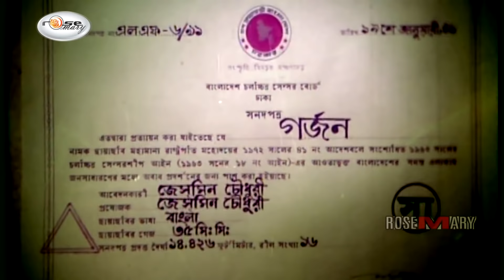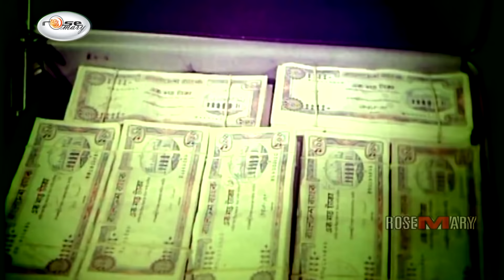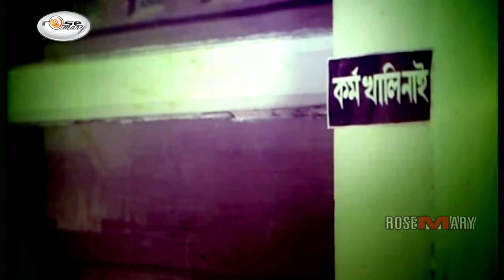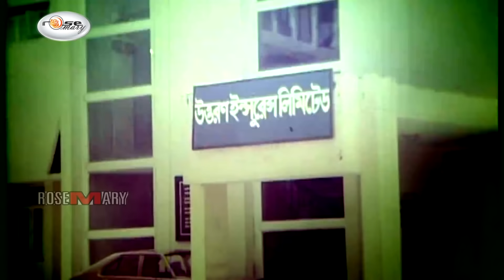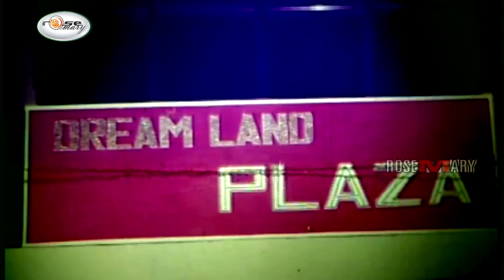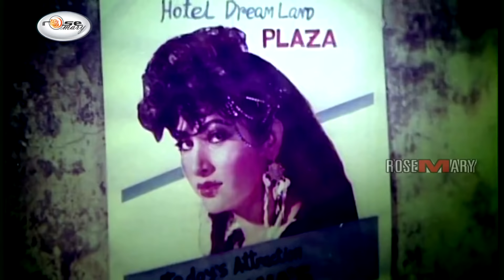Gorjon I গর্জন | Jashim | Nuton | Champa | Zafar Iqbal | Rajib | A.T.M. Shamsuzzaman | Rosemary